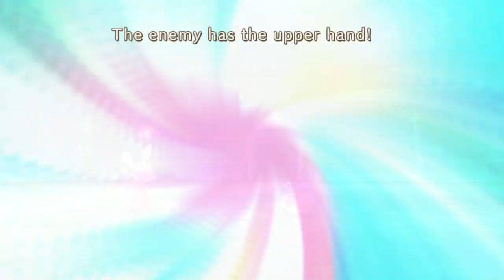Crowded Sewer - Let's Play Ni No Kuni: Wrath of the White Witch - Part 6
All these monsters need to back off man. (Fun Fact: Darkest Dungeon 2 doesn't have a golfing mini game, I was talking about Dark Cloud 2, my mind just broke during that segment.)

Ni no Kuni: Wrath of the White Witch is a role-playing video game, developed by Level-5. It was released for the PlayStation 3 in Japan in November 2011, and published in Western regions by Namco Bandai Games in January 2013. The game is a significantly enhanced version of Ni no Kuni: Dominion of the Dark Djinn, which originally released for the Nintendo DS in Japan in December 2010.

Players control Oliver, a young boy who sets out on a journey to save his mother. The game is played from a third-person perspective and its world is navigated on foot, by boat, or on a dragon. While players navigate Oliver throughout the game's world, other characters can be controlled during battles against enemies; during these battles, players use magic abilities and creatures known as "familiars", which can be captured and tamed.

Ni no Kuni: Wrath of the White Witch is a role-playing game that uses a third-person perspective. Players complete quests—linear scenarios with set objectives—to progress through the story. Outside of quests, players can freely roam the overworld. Players explore towns, villages, dungeons and dangerous places scattered throughout the world, and possess the ability to travel between the world and Oliver's hometown of Motorville. Upon leaving a location, players enter the World Map, which can be used to select a destination. The world may be fully explored from the beginning of the game without restrictions, although story progress unlocks more gameplay content and forms of transport to navigate the world.